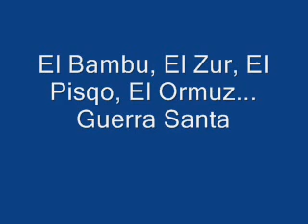Rastros ft Bambu y Pisco - Guerra Santa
Tema escrito en un dia, describe el punto de vista de cada mc